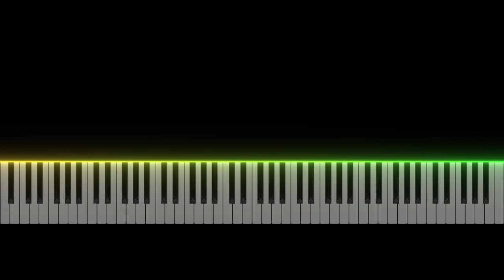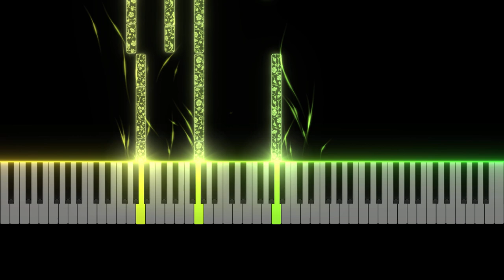(Piano Cover) Espresso - Sabrina Carpenter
Check out the piano cover Espresso by Sabrina Carpenter!

Sheet music can be purchased at the link: mymusic.st/DigitalScoresCollection/165878

Don't miss the opportunity to be the first to play the new release of this spring!